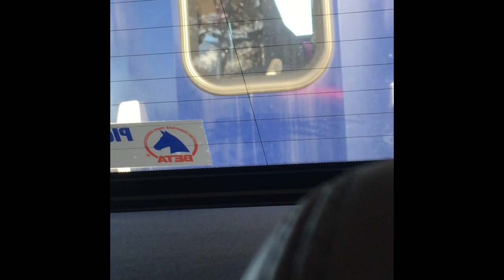Horse show vlog (23/03/19)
First ever horse show at this place🥳